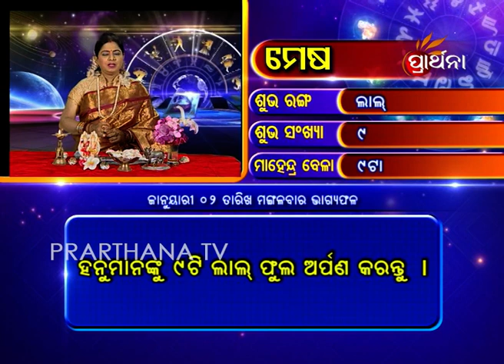Aries Mesha 2 Jan 2018 | Daily Horoscope | ଦେଖନ୍ତୁ ଆଜିର ଦିନଟି କେମିତି କଟିବ